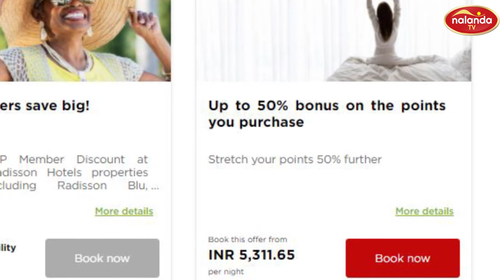COUNTRY INN & SUITS BY RADISSON | CANDOLIM BEACH | GOA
COUNTRYINN&SUITS BY RADISSON | CANDOLIM BEACH | GOA
Located less than five minutes from CandolimBeach and less than 20 minutes from CalanguteBeach and BagaBeach, our hotel is the perfect place to relax after a day in the sun. Unwind with a dip in our outdoor pool, or let us pamper you at the on-site spa.